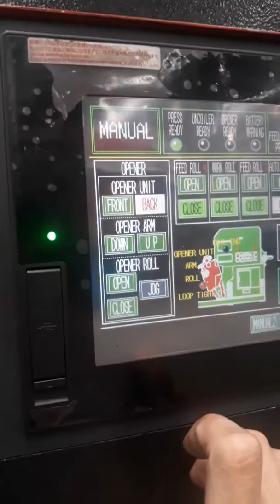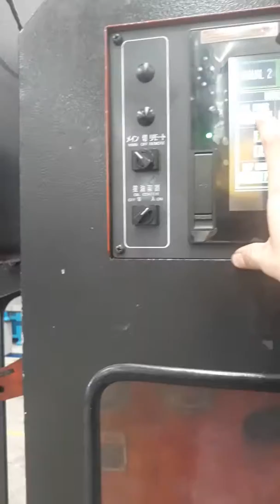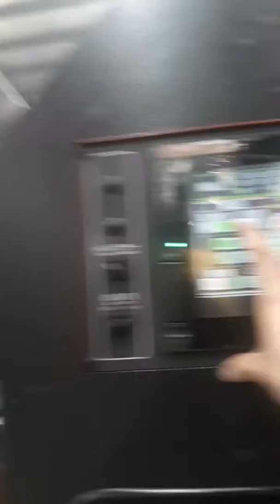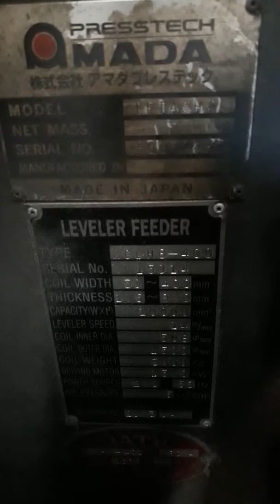Vận hành feeder Amada NCLH8